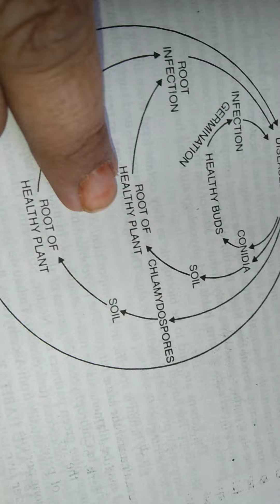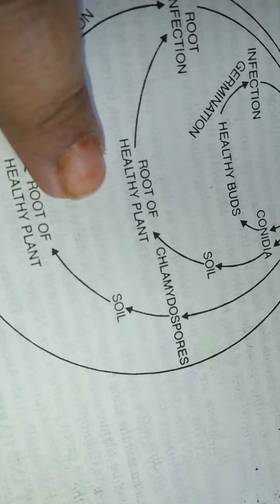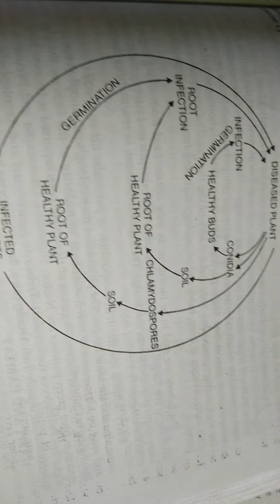Colletorichum: disease cycle